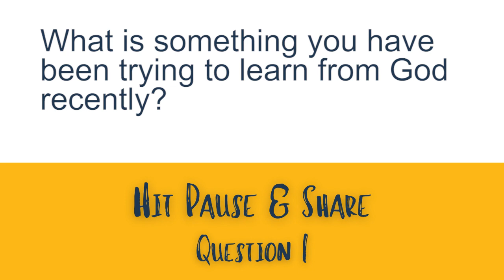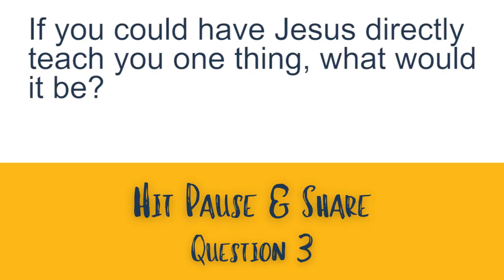189 | Relationships Part 3 of 4 | What is Wisdom?